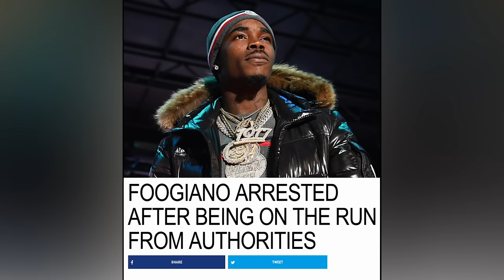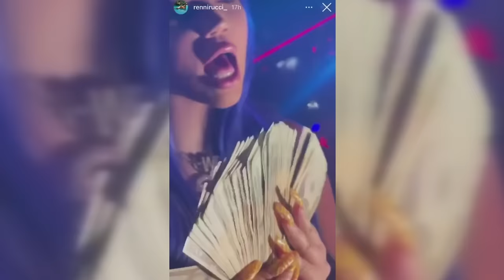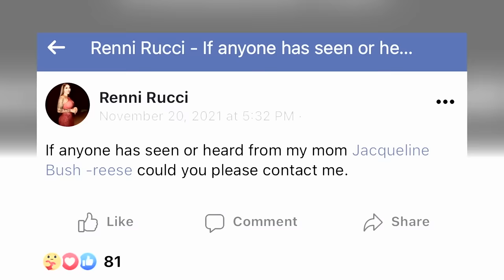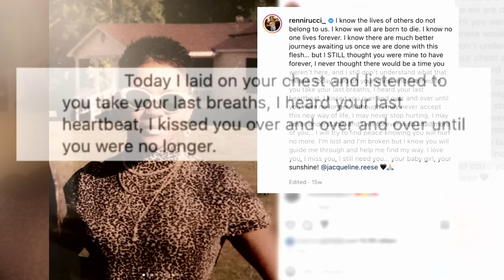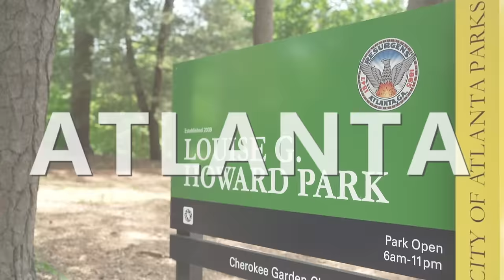The Evolution of Renni Rucci: Love & Hip Hop Atlanta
This southern bell made a name from herself and has been evolving ever since. Here is the Evolution of Renni Rucci.

00:00- Intro
00:19- Intro To Renni
04:25- Renni sit down with her kids
07:19- Renni and her brother  talk
10:22- Renni and her brother break down
14:03- Renni in the studio
16:08- Woman’s Empowerment event
23:42- Renni vs Erica Banks
27:52- Renni opens up to Karlie
31:12- Renni and Amy get to the bottom
33:00- Renni has family time with Spice
37:42- Renni gets a cleanse
38:31- Renni shares her experience